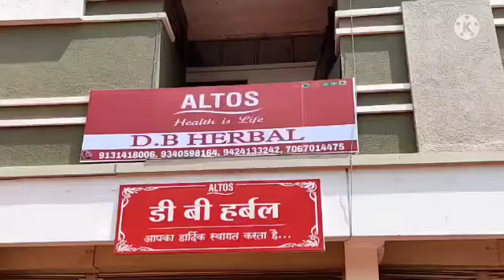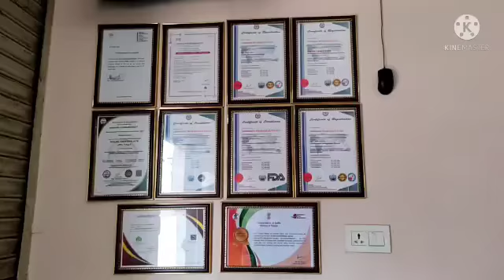DB Herbal Rajnandgaon